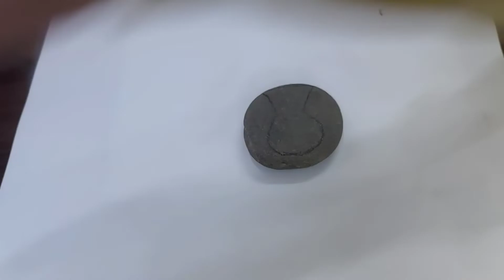Art Vlog || Stone Art | Home Decore